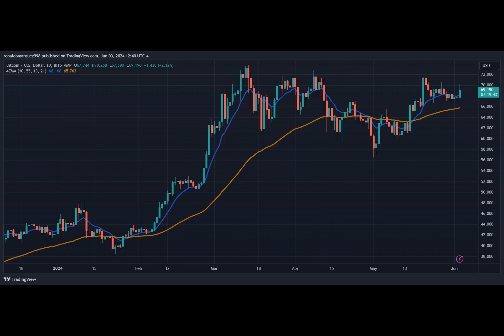Bitcoin Bull Michael Saylor To Pay $40M And Settle Tax Fraud Lawsuit – Details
Have you ever wondered how one man's tax troubles could make headlines alongside Bitcoin's surging value? Let me tell you a tale that intertwines both intriguing stories.